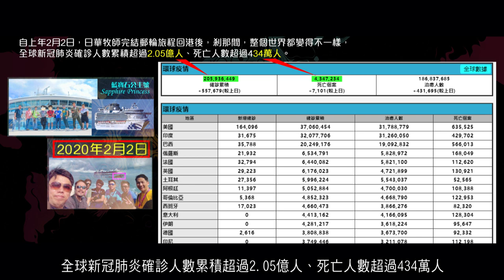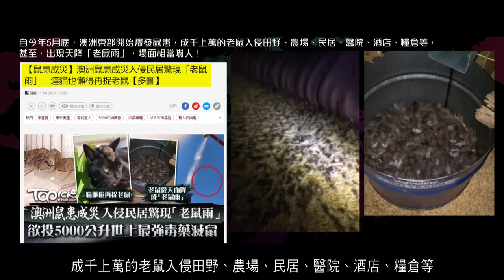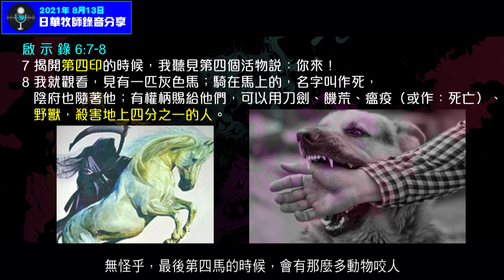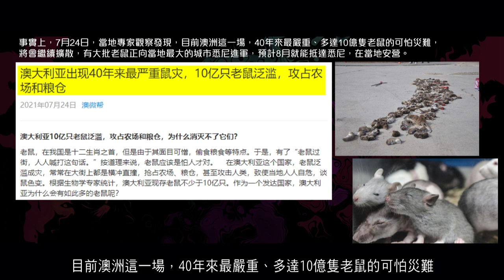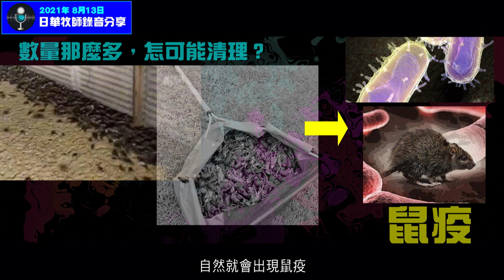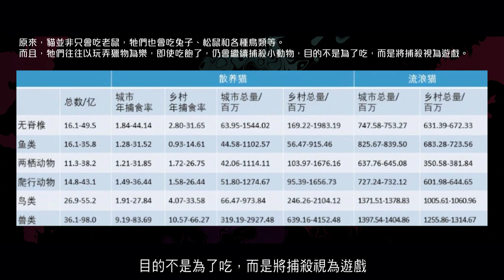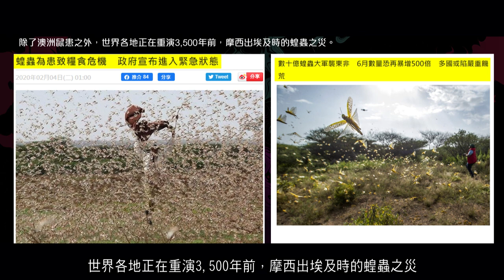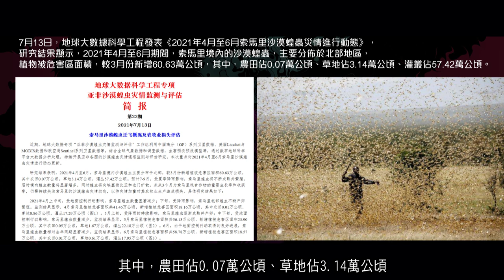【時事追擊】2021年7月鼠患及蝗蟲之災｜精華短片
自上年2月2日，日華牧師完結郵輪旅程回港後，
剎那間，整個世界都變得不一樣，
全球新冠肺炎確診人數累積超過2.05億人、死亡人數超過434萬人。

然而，當我們回顧3個月前，
即今年5月，日華牧師早已前瞻性地提醒弟兄姊妹，
密切留意這種率先在印度出現的 Delta 變種病毒，
相比其他變種病毒，將會更具破壞力，為世界帶來極深遠的影響。

當時，新冠肺炎的疫情已延禍接近1年半，
全球確診人數剛剛突破1.6億人，死亡病例達334萬人。

但隨著日華牧師，因應 Delta 變種病毒而作出警告後，
新冠肺炎的死亡人數，立即再增長多100萬人，累計超過434萬人，
在短短3個月裡，死亡人數已增長了30%！

而且，Delta 變種病毒迅速擴散至全球超過135個國家，
許多國家已淪陷，確診病例再度激增，
完全應驗3個月前，日華牧師向全世界頒佈的警告。

除了新冠肺炎疫情之外，
踏入今年7月，大自然的災害更達到前所未見的程度，
繼德國出現百年一遇洪災後，
中國河南省，更發生了5,000年一遇的大暴雨。

甚至，近期更頻頻地，
出現許多令人毛骨悚然的動物反常和驚人繁殖等不尋常現象，
其幅度令人膽戰心驚！

自今年5月底，澳洲東部開始爆發鼠患，
成千上萬的老鼠入侵田野、農場、民居、醫院、酒店、糧倉等，
甚至，出現天降「老鼠雨」，場面相當嚇人！

2012榮耀盼望 Vol.601